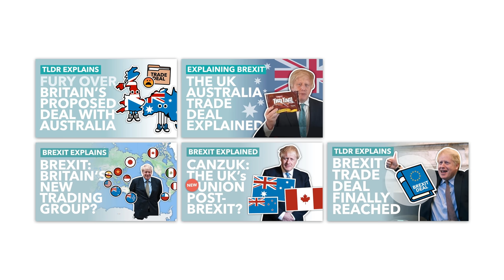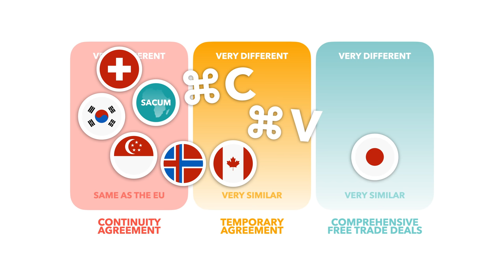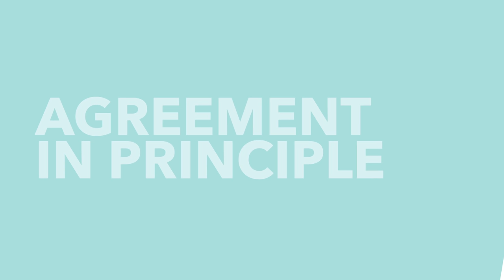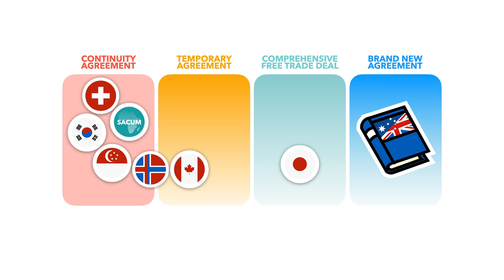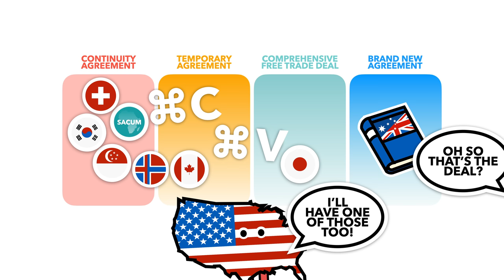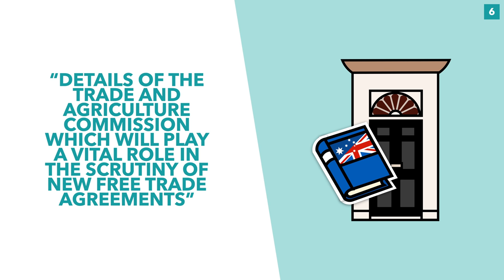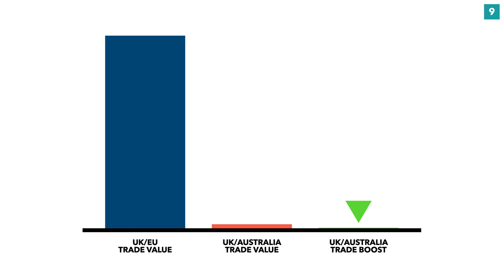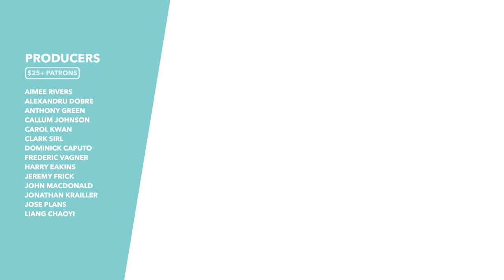Britain's First Deal Since Brexit: UK Australia Trade Deal Explained - TLDR News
One of the main selling points of Brexit was that it'd allow the UK to strike trade deals with other countries. Yesterday, for the first time, this came true with Johnson announcing a trade deal with Australia - the only original deal the UK has thus far. But. Is it a good deal? In this video we unpack what's in the deal and the controversy surrounding it.